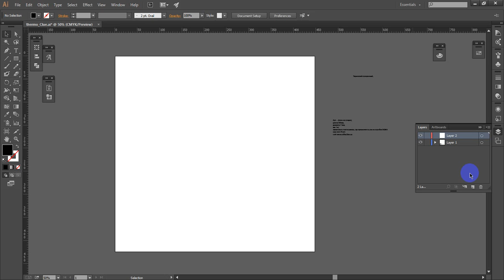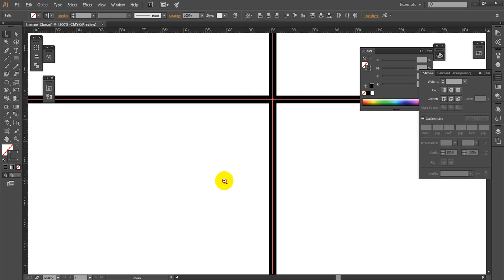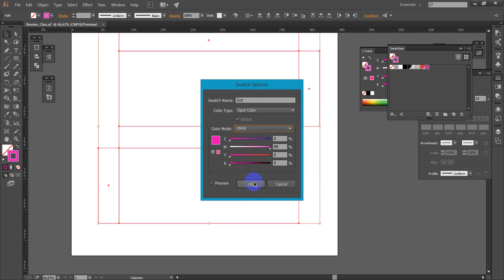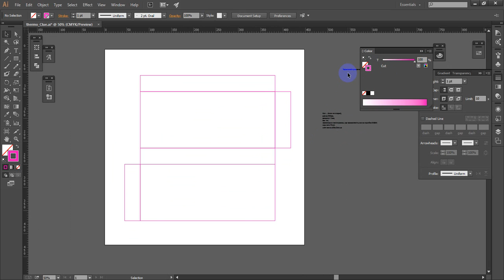Сделать нож для высечки под дизайн коробки.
Сделать нож для высечки под дизайн коробки. Создания нового дополнительного цвета под дизайн коробки.